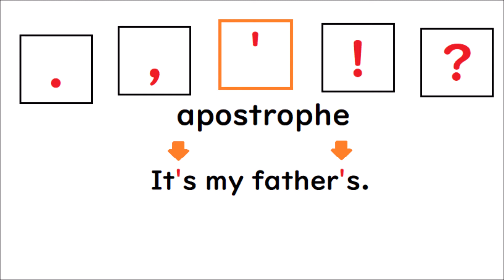英単１６１ 小学生英語中級編【ピリオド カンマ アポストロフィ ビックリマーク クエスチョンマーク】period comma apostrophe exclamation punctuation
授業の中でも使うので【period, comma, apostrophe, exclamation mark, question mark】に慣れておこう☺